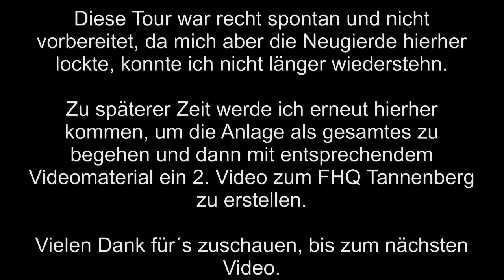Vergessene Orte ( Lost Places ) 1 - Führerhauptquartier Tannenberg 1/2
Die meisten Bauwerke der Stellung „Tannenberg“ wurden nach dem Krieg zerstört, die Trümmer übererdet. Einzelne Hügel und Betonreste verraten noch heute ihren ehemaligen Standort. Von drei gesprengten Regelbauten sind noch Ruinen vorhanden, ebenso wie Fundamente von zwei Gebäuden. Von den Bettungen sind nur noch wenige Reste im Gelände erkennbar.

Teil 2 folgt, ich kann jedoch noch keinen Termin nennen, habt bitte Geduld.

Since my music is released under  Creative Commons Licenses you can download it for free for non-commercial purposes. I hope that you will like it.